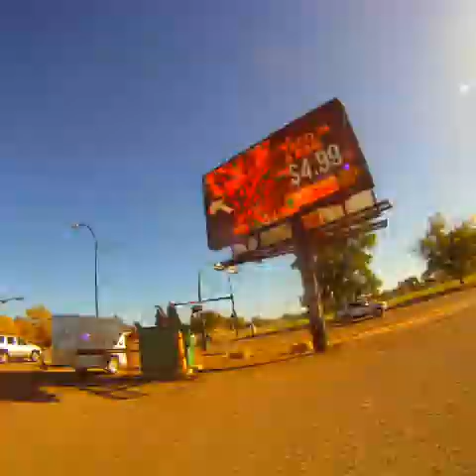2019journey6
Date start:
Date end:
Locations:
Acceptance Presence Reverance